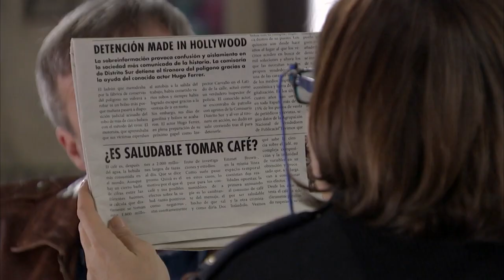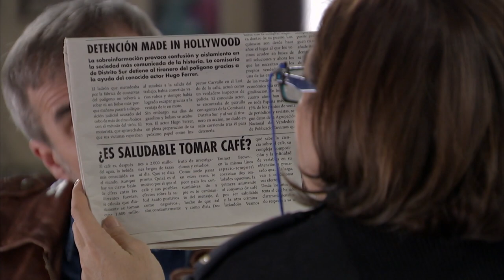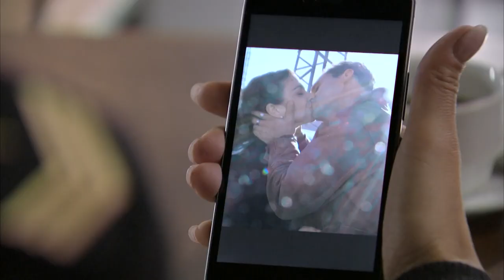Servir Y Proteger Capitulo 162 Completo